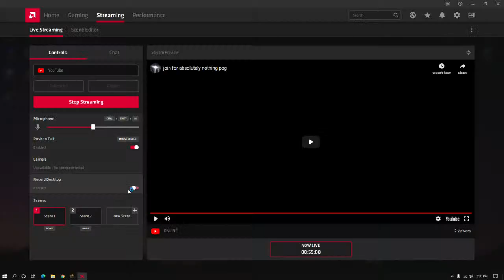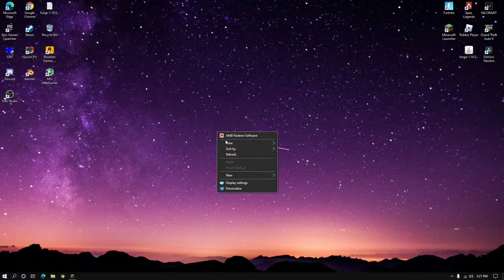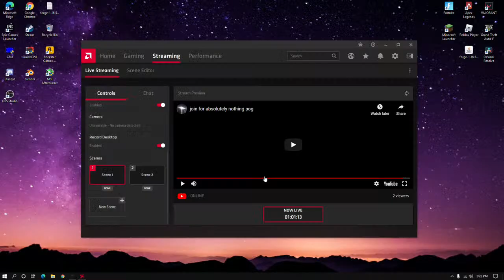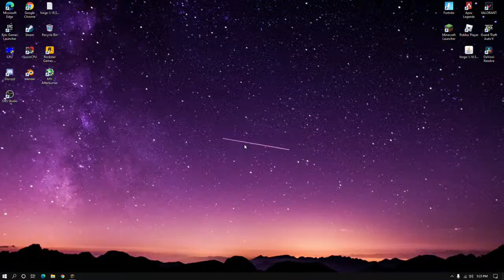join for absolutely nothing pog